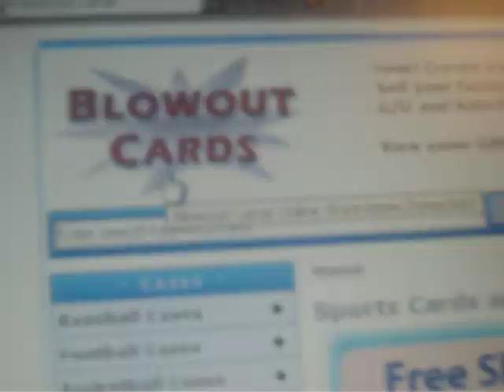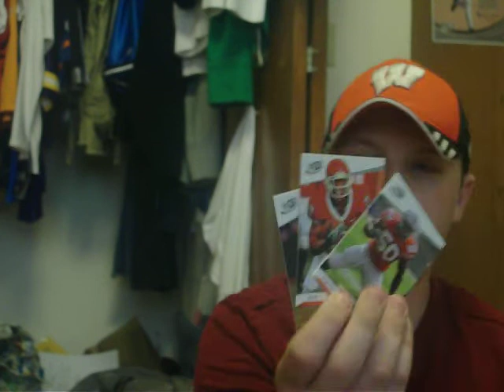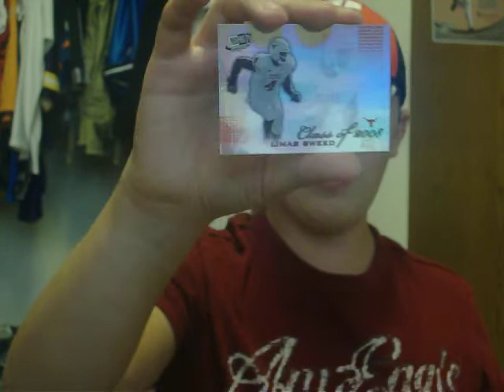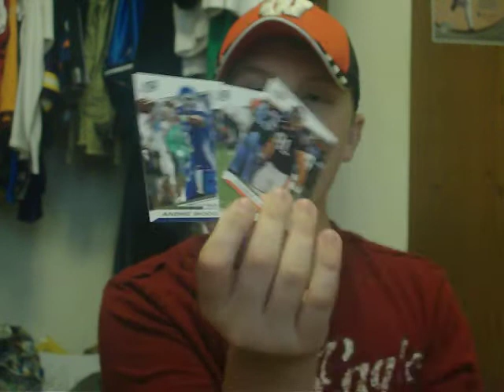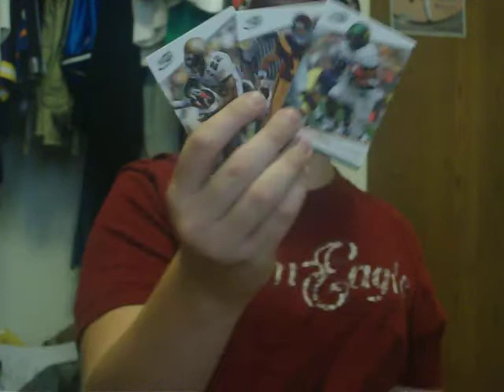Press Pass SE GB box 1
2 very good boxes so far!